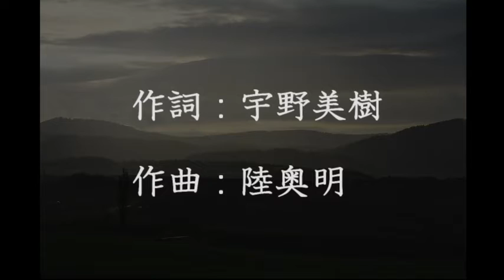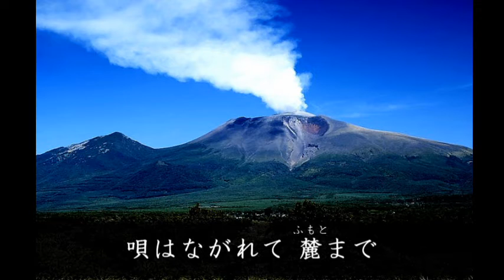晴々街道 - 上原敏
作詞：宇野美樹
作曲：陸奥明

Bin Uehara - Harebare Kaido